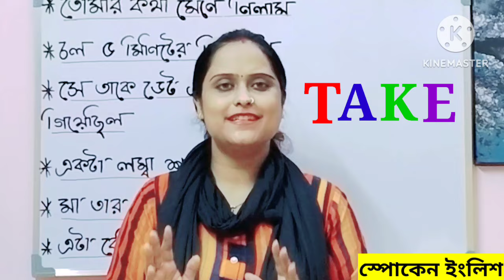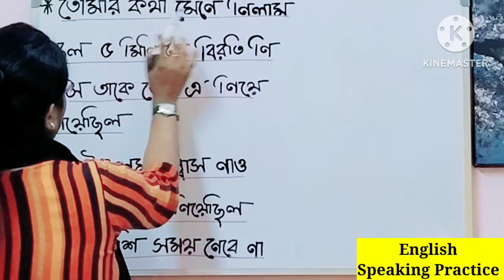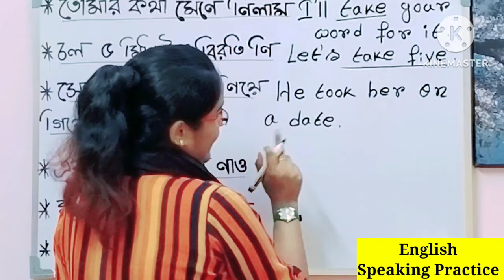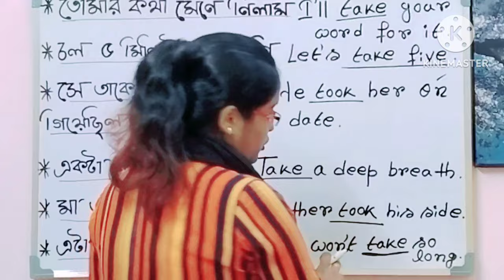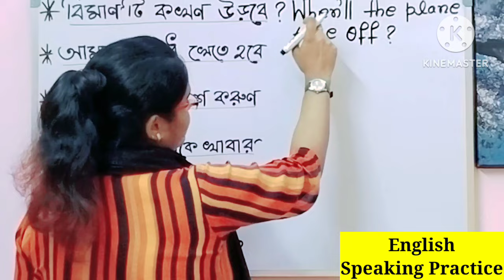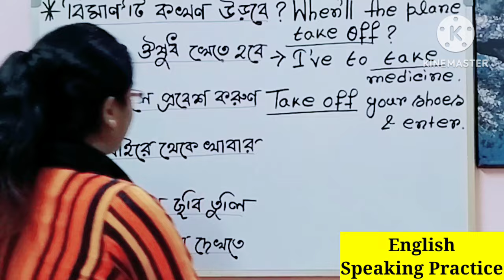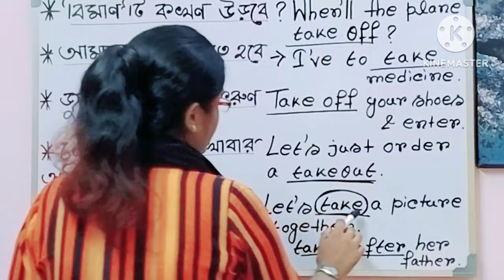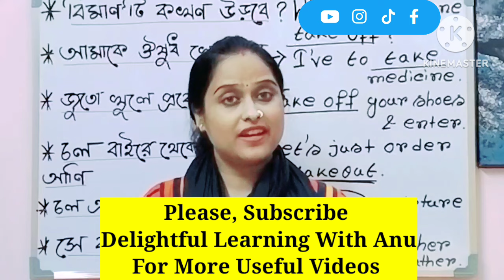Take দিয়েই কত কথা বলা যায়|Useful Sentences with 'Take'|Eng Speaking Practice| বাংলা থেকে ইংরেজি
bangla theke english|Useful english sentences daily life|

for my Educational effort.